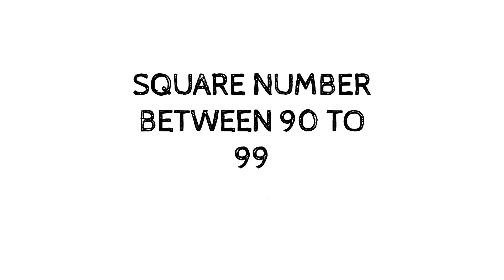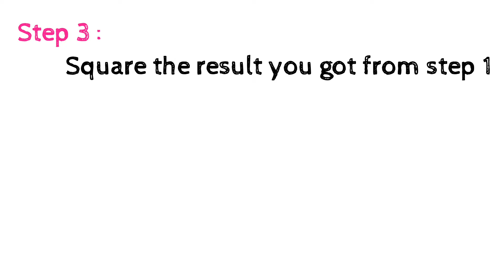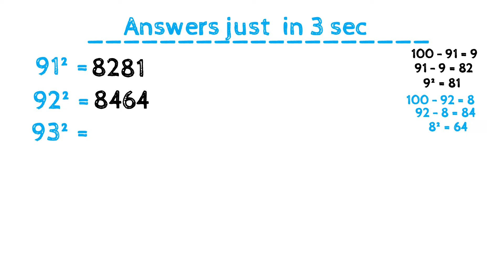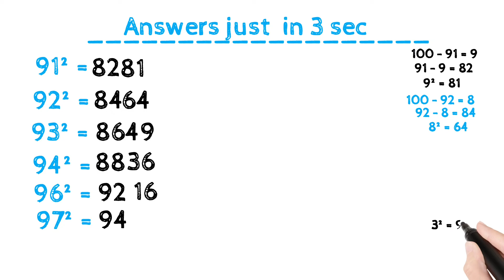Short trick To Square The Number Between 90 To 99 | Square Short tricks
square the numbers,
square the number 5,
square the number 4,
square the number 10,
square the number 9,
square the number 2,
square the number 12,
square the number 1,
square the number 22,
square any number,
square any number trick,
square a number,
find the square of any number,
find the square of a number,
a square number,
square of the number 7 is,
square a number trick,
square a number in python,
square root of the complex number,
square numbers easy way,
square numbers from 1 to 100,
square numbers from 1 to 30,
square numbers from 1 to 20,
square numbers from 1 to 25,
find the square number,
how to square the number,
what is the square number,
square of number,
square of number trick,
find the square of number,
square of the number,
p square number one,
square root number,
square of the following numbers,
square any number up to 1000,
x 2 number,
square the number 14,
square numbers 1 to 20,
square numbers 1 to 30,
square numbers 1 to 50,
square numbers 1 to 25,
square root 2 on the number line,
the square number of 2 is,
find the square of following number 32,
square number 50,
square numbers 50 to 100,
the square number of 7 is,
the square number of 8 is
what are the square numbers,
how to find the square number,
how to remember the square numbers,
what is the square game number,
which is the square number